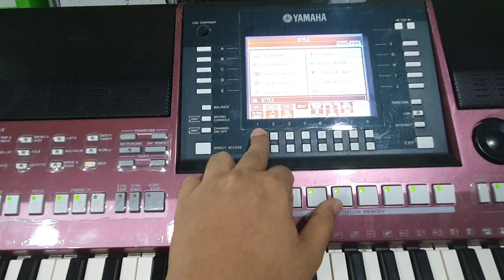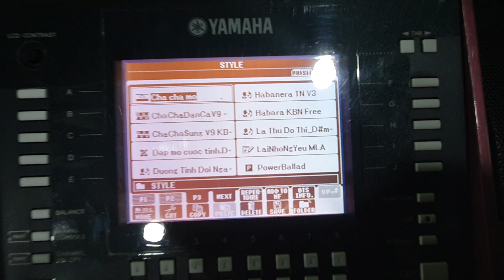Đàn Organ Yamaha PSR A2000 đỏ || Giá 9.5tr || 0931971081 (8h-21h)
Đàn Organ Yamaha PSR A2000 cập bến
Phiên bản màu đỏ đô.
Giá: 9.5tr tặng Bao da + chân đôi + usb dữ liệu

Thông tin cửa hàng Nhạc cụ Trần Liêm:
✅Chi nhánh 1: 48 Nguyễn Thị Kiểu, P.Hiệp Thành, Q.12, TPHCM.
✅Chi nhánh 2: Quốc lộ 57 (Kế UBND Xã Sơn Định), Huyện Chợ Lách, Tỉnh Bến Tre.

- Giờ làm việc: 7h30-12h, 13h30-21, Tất cả các ngày trong tuần
CÁM ƠN MỌI NGƯỜI ĐÃ THEO DÕI KÊNH NHẠC CỤ TRẦN LIÊM